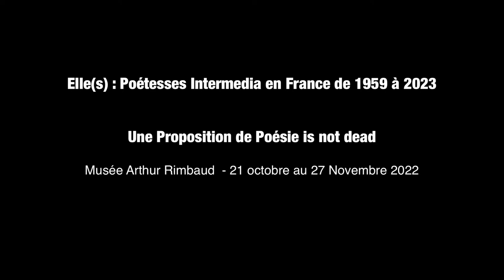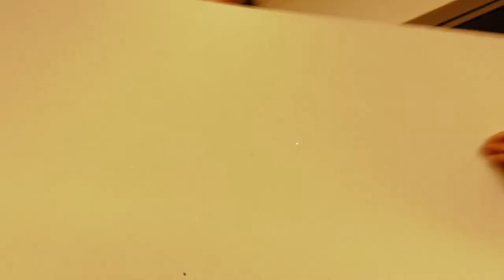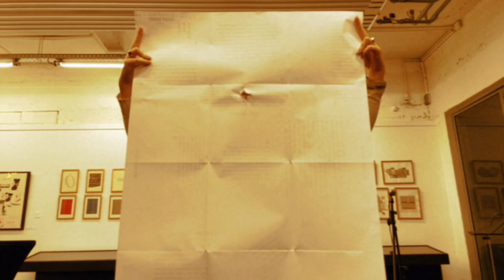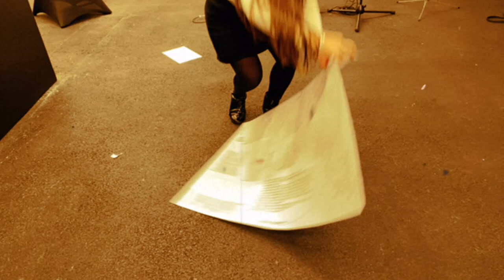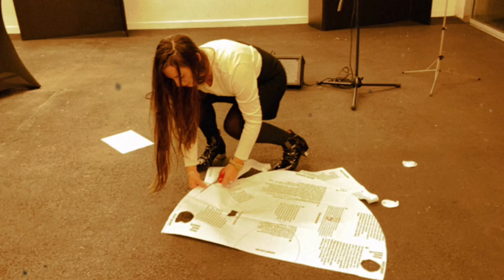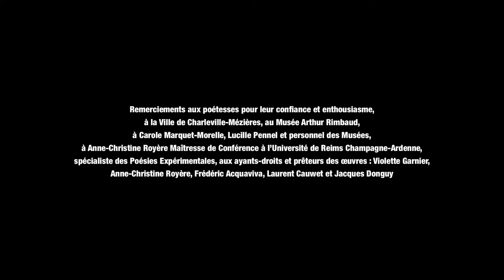Elle(s): Poétesses Intermédia en France de 1959 à 2023 - Musée Arthur Rimbaud (21 Oct - 27 Nov 2022)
Vernissage le 21 octobre avec les Poèmes actions / Lectures Performées de Ségolène Thuillart, AC Hello, Cécile Richard et Aziyadé Baudoin- Talec, dans le cadre de l'exposition :

ELLE(S) : POÈTESSES INTERMÉDIA EN FRANCE DE 1959 À 2023

AVEC : SUZANNE BERNARD, ILSE GARNIER, COZETTE DE CHARMOY, FRANCOISE MAIREY, AUDE JESSEMIN, MICHÈLE MÉTAIL, ESTHER FERRER, MAGGY MAURITZ, LILIANE GIRAUDON, CÉCILE RICHARD, CHIARA MULAS, EDITH AZAM, HORTENSE GAUTHIER, AC HELLO, MARIE BAUTHIAS, NATACHA GUILLER, CAMILLE D’ARC, GUYLAINE MONNIER, AZIYADÉ BAUDOUIN-TALEC, SÉGOLÈNE THUILLART ET ELSA ESCAFFRE

UNE PROPOSITION DE POÉSIE IS NOT DEAD

UNE EXPOSITION DE POÈMES CONCRETS, SPATIAUX, VISUELS, SONORES, ACTIONS ET NUMÉRIQUES

MUSÉE ARTHUR RIMBAUD DU 21/10 AU 27/11/2022

Donc le poète est vraiment voleur de feu.
Il est chargé de l'humanité, des animaux même ; il devra faire sentir, palper, écouter ses inventions ; si ce qu'il rapporte de là-bas a forme, il donne forme ; si c'est informe, il donne de l'informe. Trouver une langue ;
(...) La Poésie ne rythmera plus l'action ; elle sera en avant. (…)
Quand sera brisé l'infini servage de la femme, quand elle vivra pour elle et par elle, l'homme, – jusqu'ici abominable, – lui ayant donné son renvoi, elle sera poète, elle aussi ! La femme trouvera de l'inconnu ! Ses mondes d'idées différeront-ils des nôtres ? Elle trouvera des choses étranges, insondables, repoussantes, délicieuses ; nous les prendrons, nous les comprendrons.

Arthur Rimbaud, Fragments de la lettre dite « lettre du Voyant », 15 mai 1871 à Charleville.

« Un Coup de Dés jamais n’abolira le hasard » (1897), « poème-constellation  » de Mallarmé, est considéré comme la « matrice de toute poésie d’avant-garde  » en ce qu’il met en espace le poème à l’échelle du livre entier. À sa suite, la poésie prend de nouvelles dimensions avec l’apparition dans les années suivantes des poésies phonétiques, typographiques, idéogrammatiques et visuelles.

Tout au long du 20e siècle et au début du 21e, de nombreux poètes et poétesses à travers le monde ont continué d’innover et d’inventer de nouvelles formes de poésies dites expérimentales, qu’elles soient visuelles, sonores, actions/performatives et numériques.

L’exposition Elle(s) : Poétesses Intermédia en France de 1959 à 2023 propose cette « poésie hors du livre » où la langue, explorant ses dimensions matérielles, sort de son carcan de papier, flirte avec les images, le son et le corps, en passant de la galaxie Gutenberg à la galaxie Cyber.

Cette notion d’Intermédia , développée par l’artiste-poète et co-fondateur du mouvement Fluxus Dick Higgins dès les années 60, met en avant des artistes dont la création et les œuvres sont à l’intersection de plusieurs médiums artistiques.

Ces poétesses, vivant en France des années 50 à aujourd’hui, ont souvent été reléguées, voire oubliées, alors que leurs œuvres « étranges, insondables, repoussantes, délicieuses », comme l’avait anticipé Rimbaud, sont singulières, novatrices, provocantes et méritent amplement d’être redécouvertes, exposées et partagées.

Cette exposition dédiée aux poésies expérimentales féminines, première dans une institution en France, ne pouvait se dérouler qu’au Musée consacré au poète Voyant.

François Massut pour Poésie is not dead

Remerciements : aux poétesses pour leur confiance et leur enthousiasme, aux soutiens de la Ville de Charleville-Mézières, son Musée Arthur Rimbaud, sa directrice Lucille Pennel et le personnel des Musées, à Anne-Christine Royère, maîtresse de conférences à l’Université de Reims Champagne-Ardenne, spécialiste des poésies expérimentales, et aux ayants-droits et prêteurs des œuvres exposées : Violette Garnier, Anne-Christine Royère, Frédéric Acquaviva, Laurent Cauwet et Jacques Donguy.